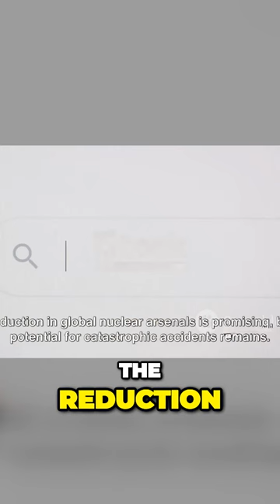Surviving Nuclear Armageddon Astonishing True Stories and Grave Risks1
Explore the hair-raising history of near-miss incidents with nuclear weapons in our latest video, "Close Calls with Nuclear Weapons: A History of Near Disasters." From accidental detonations to mistaken launches, these stories will leave you on the edge of your seat.

Join us as we delve into some of the most alarming moments during the nuclear age. Learn about the Palomares incident over Spain, the infamous Broken Arrow accidents, the Titan II explosion, and the Soviet early warning system crisis.

In a world still brimming with nuclear weapons, these incidents serve as a chilling reminder of the potential dangers we face. Discover the importance of vigilance and disarmament in securing a safer future for humanity.